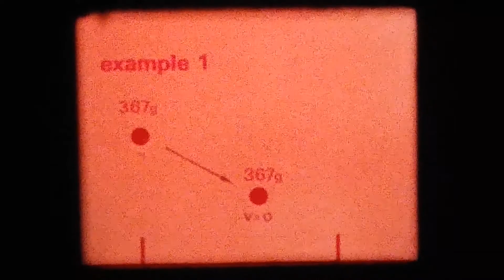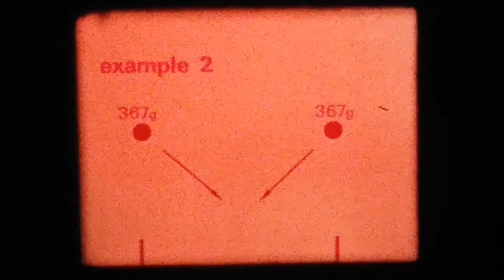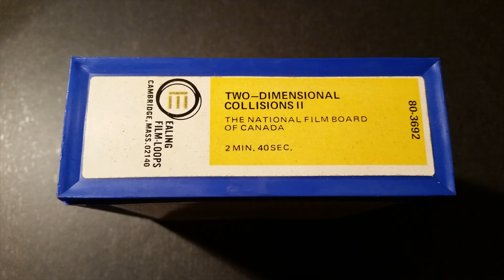Ealing Film-Loops 80-3692 - Two-Dimensional Collisions II